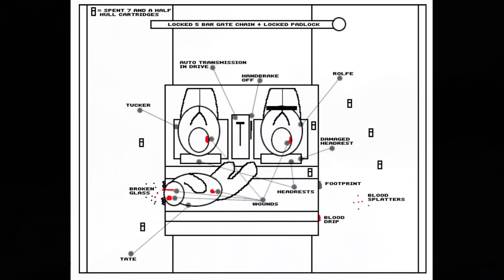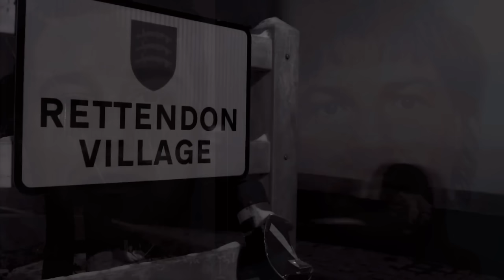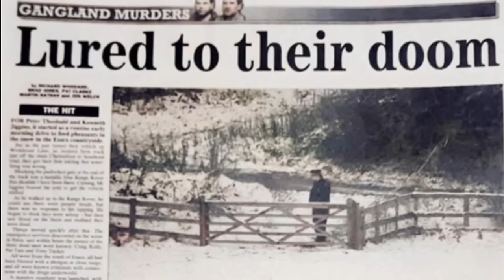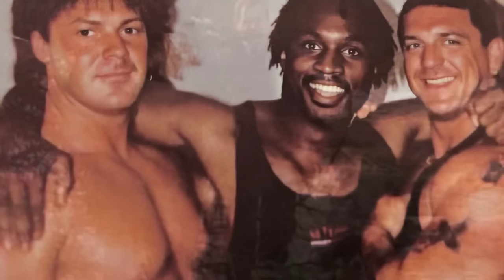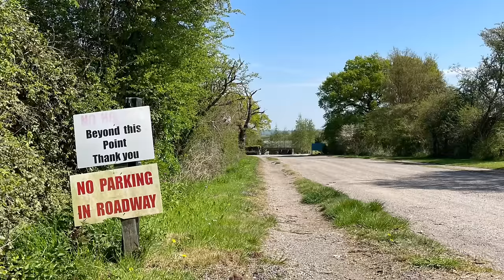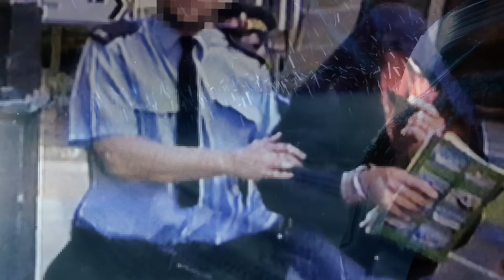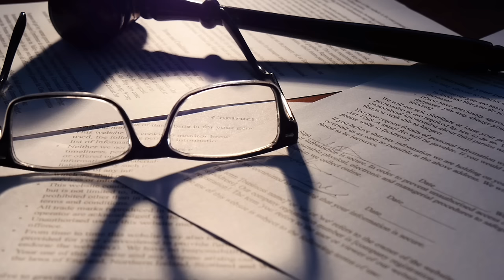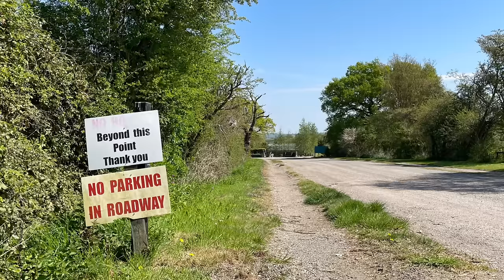Essex Boys Murders - The Story of Tucker Tate & Rolfe